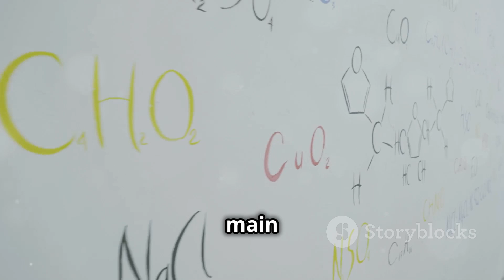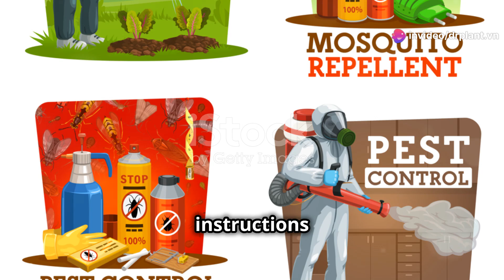CARANYGOLD 120EC – THUỐC TRỪ SÂU...0776.755.793...tatadu.vn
THÀNH PHẦN của RHINO

Lufenuron 60 g/l

Beta – Cyperethrin ….. 50 g/l

Emamectine ….. 10 g/l

RHINO HDSD

RHINO HDSD

CÔNG DỤNG của RHINO

RHINO sau cuon la

RHINO

RHINO 120 EC chứa hàm lượng hoạt chất Lufennuron cao nhất trên thị trường được kết hợp thêm 2 hoạt chất diệt sâu tiên tiến, tạo nên sản phẩm hiệu quả nhất chuyên trị sâu kháng thuốc.

Diệt trừ các loại sâu kháng thuốc: sâu cuốn lá lúa, sâu tơ bắp cải, sâu xanh trên hành, bọ trĩ hại dưa, bầu bí, ớt, nhện gié, sâu cắn chẽn…

Tính lưu dẫn kéo dài, an toàn thiên địch.

RHINO bo tri
RHINO bo tri

HƯỚNG DẪN SỬ DỤNG của RHINO

 Liều lượng sử dụng: 25 – 30 ml/25 lít nước